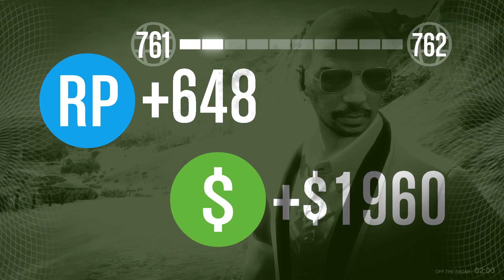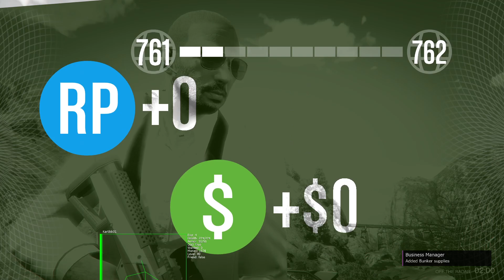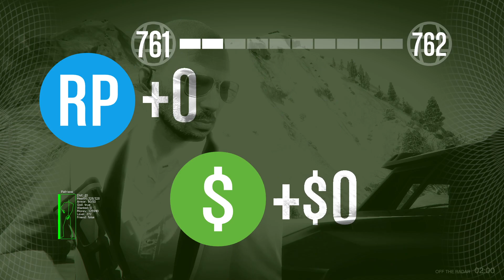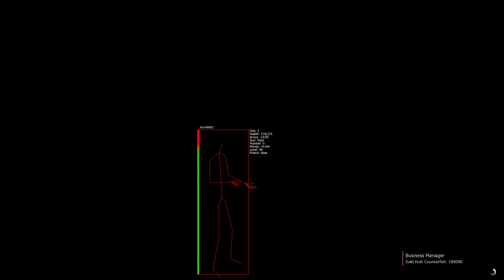Undetected GTA Online Hack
40 Days: $6.00
90 Days: $12.00
180 Days: $21.00
Lifetime: $38.00
1M Cash: $0.01